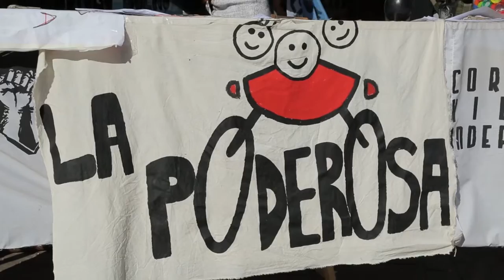Pablo Gentili: "El conocimiento se construye de formas diversas"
Primera cobertura villera del mundial.
"Disculpen las molestias estamos construyendo conocimiento", así presentó La Garganta Poderosa la primera cobertura villera en la historia de los mundiales. La revista de cultura villera viajará a Brasil para cubrir el verdadero mundial.
Pablo Gentili, Secretario Ejecutivo de CLACSO. Doctor en Educación (1998) de la Universidad de Buenos Aires y Magister en Ciencias Sociales con Mención en Educación (1994) de la FLACSO, Argentina. Es Profesor de la Universidad del Estado de Río de Janeiro (UERJ).